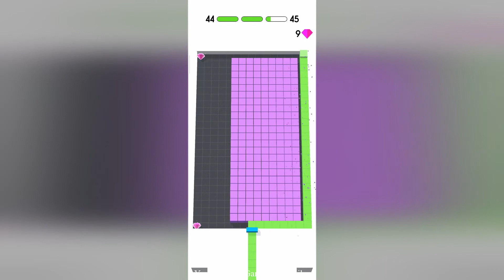Color Fill 3D - Gameplay Walkthrough - Levels 1-100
Color Fill 3D Android, IOS Gamelpay Walikthrough Levels 1-100